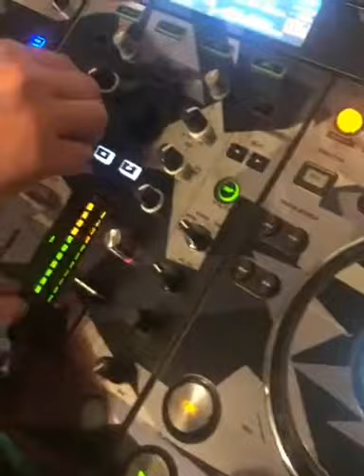Sobelo Juan José Hincapié dj